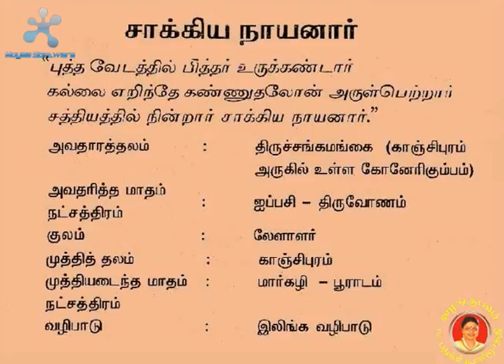34. Saakiya Nayanar || சாக்கிய நாயனார்